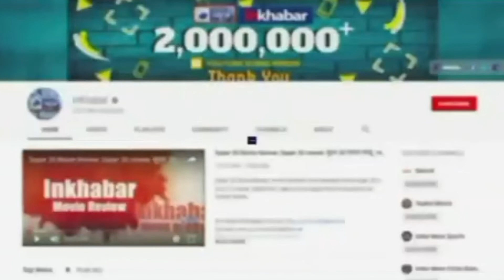Bihar Road Accident: पूजा करने जा रही भीड़ पर कार का कहर,15 लोगों कुचला 9 की हालत नाजुक | Breaking